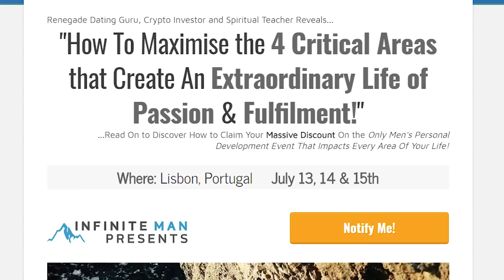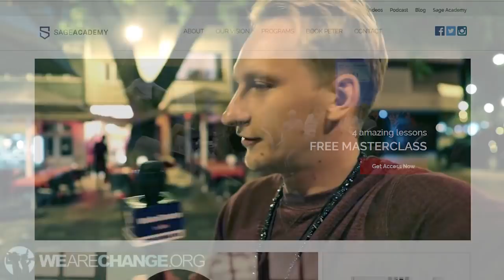From Jail To Joy: How To Change Your Life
In this video, Luke Rudkowski of WeAreChange is joined by Peter Sage where he tells how he went from jail to joy after a civil trial with a large corporation went sour. He used this as an opportunity to teach prisoners how to change their lives and lets you know how to change your life as well. Take the first steps towards motivation today by watching this video.